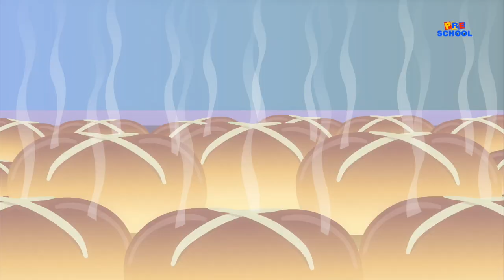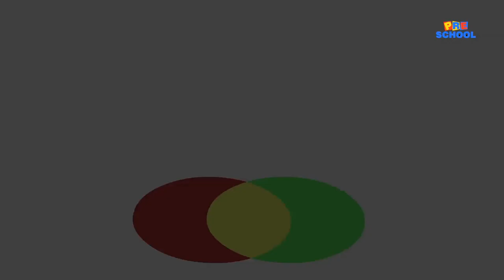Hickory Dickory Dock | Nursery Rhymes | Kids songs | Childrens songs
Hey little toddlers! Do you little kids know the lyrics to the hickory dickory rhyme? Come along and sing with us the Hickory Dickory song little kids! The lyrics to the rhyme are as follows:
Tick tock tick tick tock tick,

The mouse took a dive,

As twelve bells rang,
The mouse he sprang,

"Why scamper?" asked the clock,
"You scare me so I have to go"

for more shapes songs.